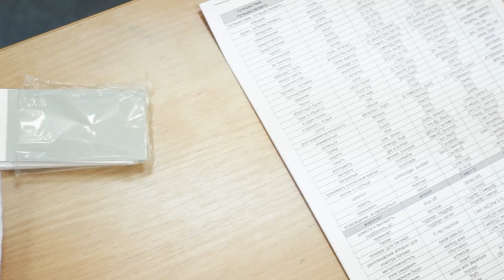Английские слова для детей | 1000 английских слов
Английские слова для детей.
1000 английских слов учили дети в Центре образовательных технологий Advance. Учить языки нужно уже в детстве: заложите фундамент английского языка  Вашему ребенку всего за 9 занятий! Каких результатов можно достигнуть за такой короткий срок? Узнайте из первых уст от участников программы “Базовые 1000 английских слов для детей”!

1000 английских слов для детей Учите английский язык с Advance!